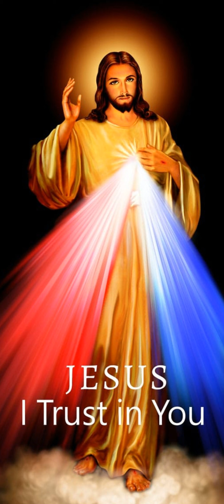Évangile du 08 Septembre 2022 | Ta Parole est un Trésor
Évangile
« L’enfant qui est engendré en elle vient de l’Esprit Saint » (Mt 1, 18-23)
Voici comment fut engendré Jésus Christ :
Marie, sa mère, avait été accordée en mariage à Joseph ;
avant qu’ils aient habité ensemble,
elle fut enceinte
par l’action de l’Esprit Saint.
    Joseph, son époux,
qui était un homme juste,
et ne voulait pas la dénoncer publiquement,
décida de la renvoyer en secret.
    Comme il avait formé ce projet,
voici que l’ange du Seigneur
lui apparut en songe et lui dit :
« Joseph, fils de David,
ne crains pas de prendre chez toi Marie, ton épouse,
puisque l’enfant qui est engendré en elle
vient de l’Esprit Saint ;
    elle enfantera un fils,
et tu lui donneras le nom de Jésus
(c’est-à-dire : Le-Seigneur-sauve),
car c’est lui qui sauvera son peuple de ses péchés. »
    Tout cela est arrivé
pour que soit accomplie
la parole du Seigneur prononcée par le prophète :    Voici que la Vierge concevra,
et elle enfantera un fils ;
on lui donnera le nom d’Emmanuel,
qui se traduit : « Dieu-avec-nous ».